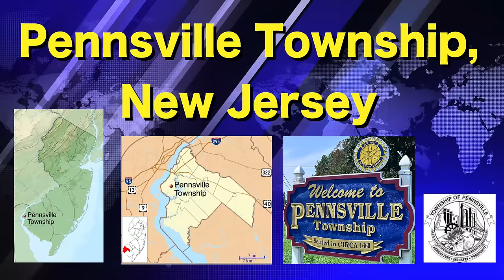Guy DOMINATES Cops Like A PRO! | First Amendment Audit | ID Refusal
Guy DOMINATES Cops Like A PRO! | First Amendment Audit | ID Refusal for Public Photography! Walk of Shame! Cops Owned & Dismissed! Fourth Amendment, Fifth Amendment.

In Pennsville Township, New Jersey a motorist is approached by Pennsville Township police while parked on a public roadway with vehicle turned off, throughout the interaction police officers ask for the mans name, identification, vehicle information, etc... to which the man declines to surrender. Throughout this interaction the man in the vehicle exercises his first amendment, fourth amendment, & fifth amendment, which ultimately leads to the dismissal of two officers.